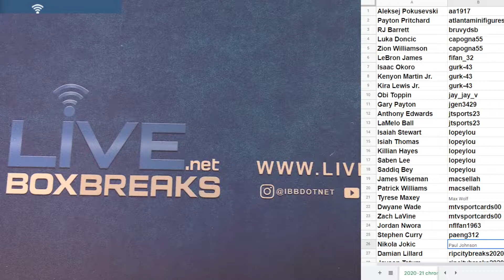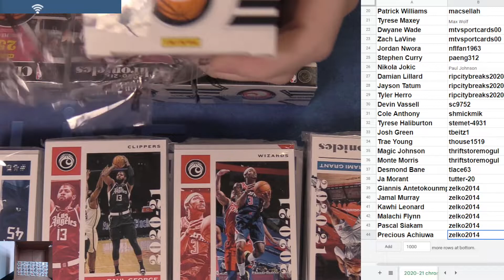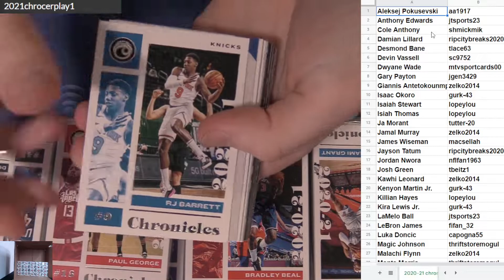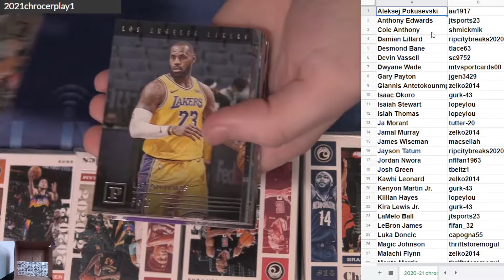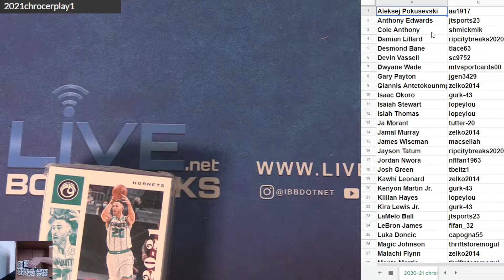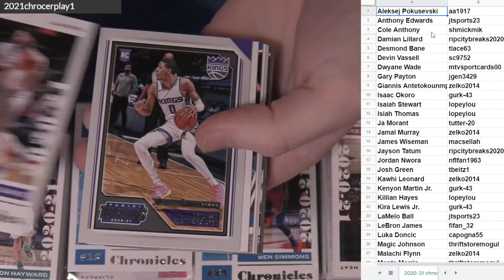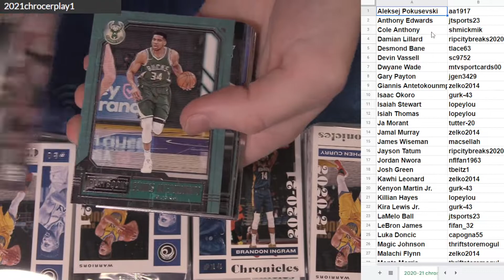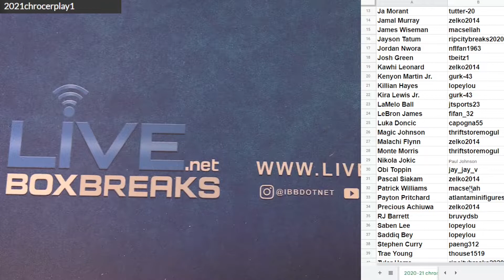2020 21 Chronicles BK Player Case #1 EBAY LBB